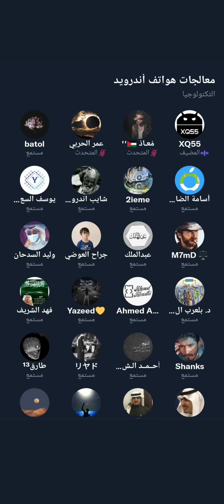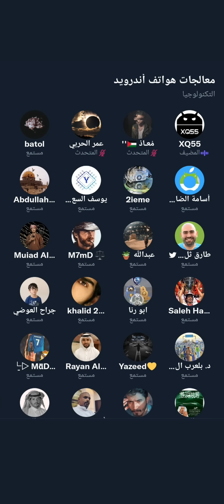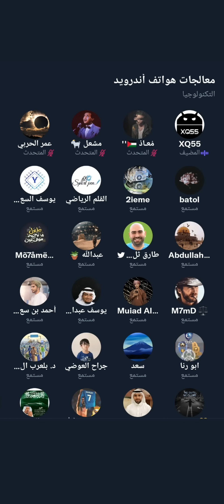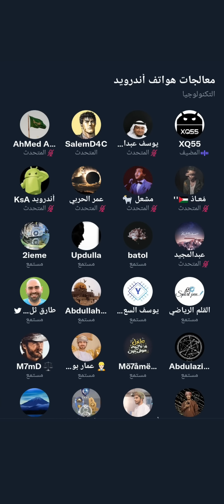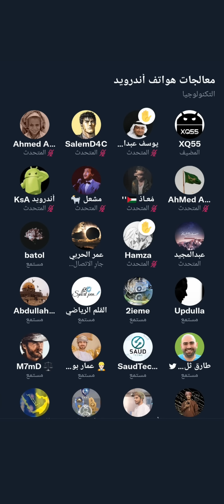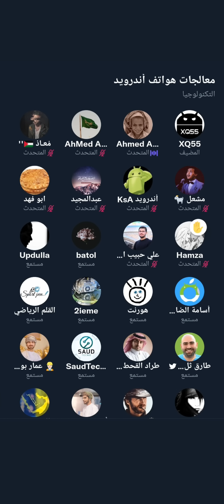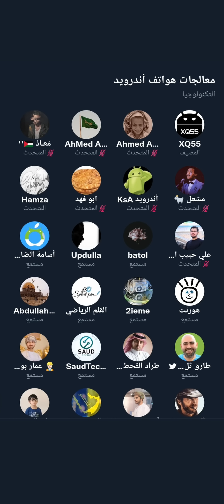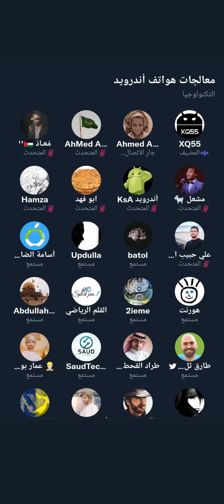سوالف تقنية 341 | XQ55 | معالجات الهواتف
مساحة صوتية من تويتر عبد الرحمن العنزي مؤسس موقع XQ55